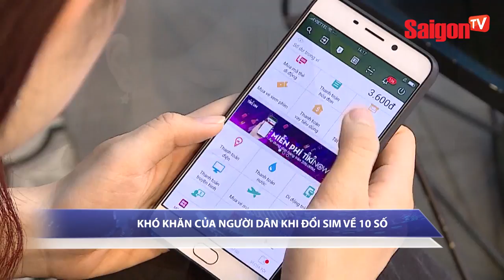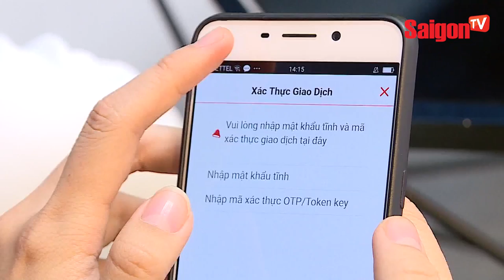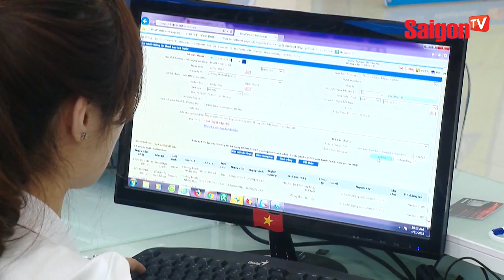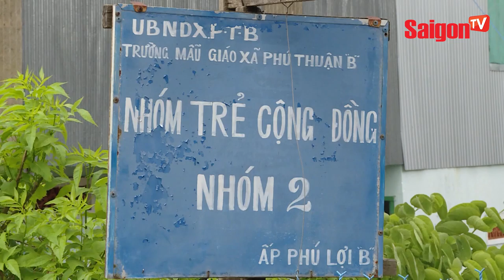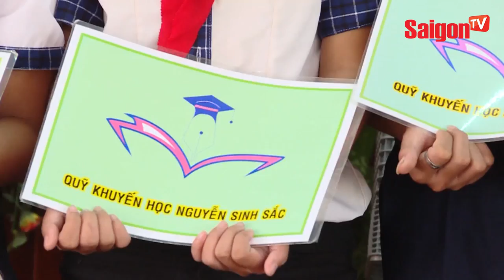Nam Em giản dị đi trao quà cho trẻ em - SAIGONTV